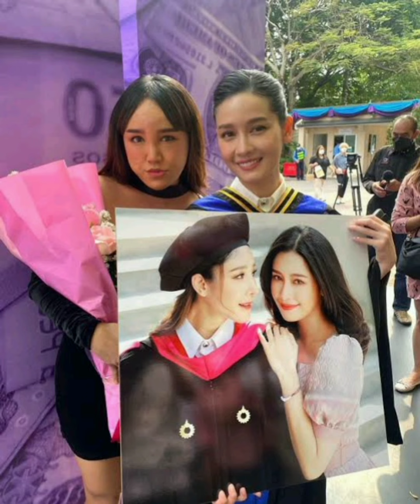TANGMO NIDA TERBARU ‼️ATOM ARTIS TERKENAL DI THAILAND TEMAN DEKAT TANGMO NIDA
CURAHAN HATI TEMAN DEKAT TANGMO NIDA YANG MENGINGAT KEBAIKAN TANGMO NIDA KARENA PERNAH DIBANTU OLEH TANGMO NIDA.ARTIS TERKENAL BERNAMA ATOM SANGAT MERINDUKAN TANGMO (SEMANGKA) DIA MENGATAKAN TANGMO NIDA ADALAH SOSOK TEMAN YANG SANGAT BAIK HATI DAN MAU MEMBANTU.ATOM SELALU MENDOAKAN TANGMO NIDA AGAR TENANG DISURGA DAN SEMUA KEBAIKAN TANGMO AKAN SELALU DIINGAT TEMAN NYA.

dikutip dari komchadluek.net